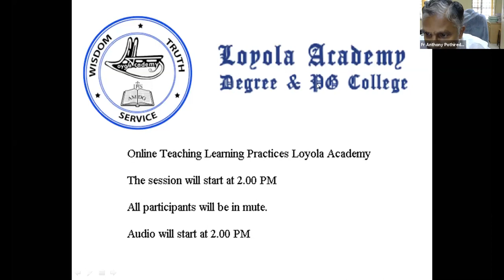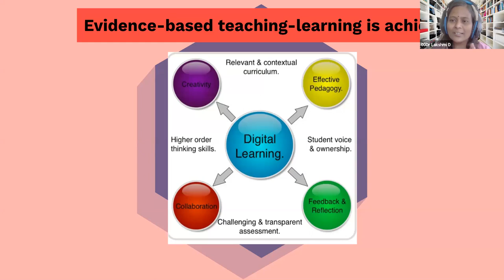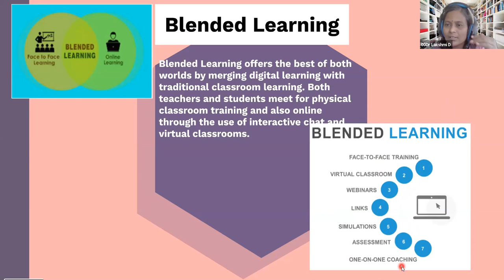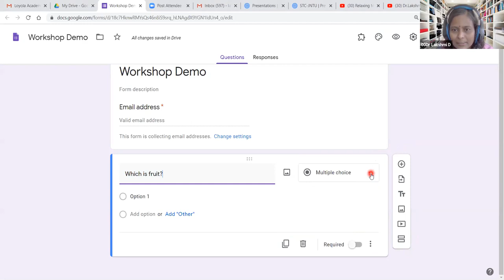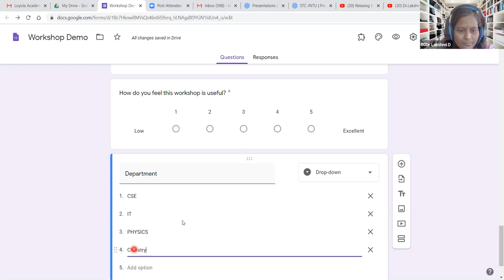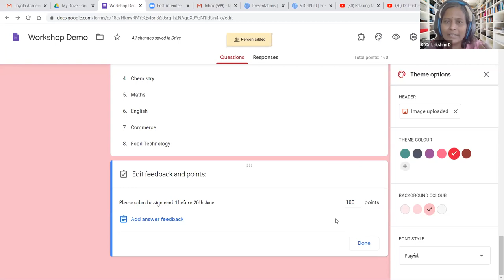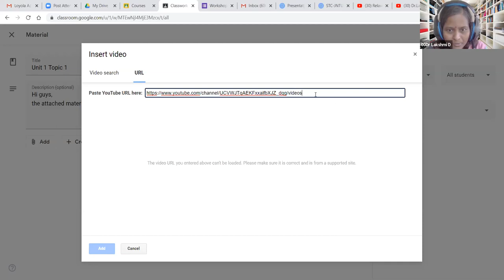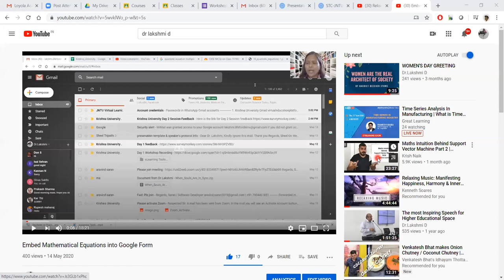Online Tool & Software for Remote Teaching Learning Practices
This video covers hands on training for  Google Form and Google Classroom.